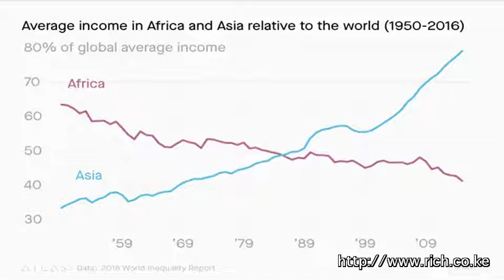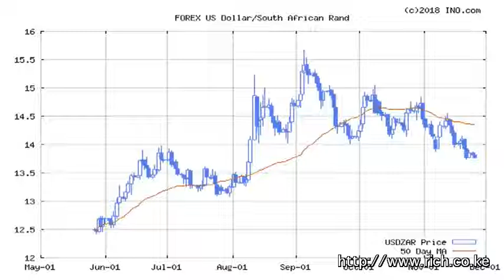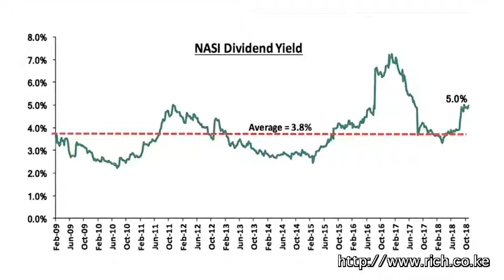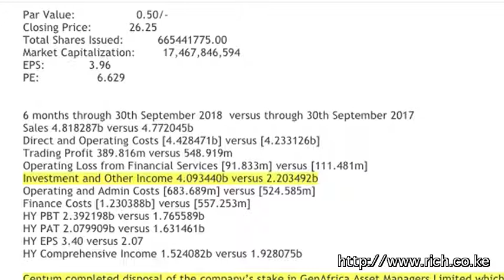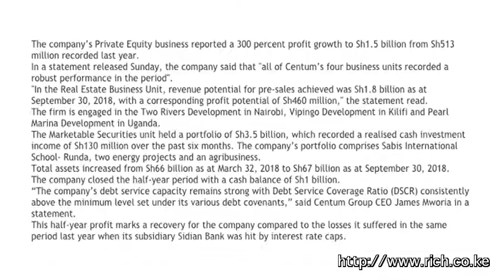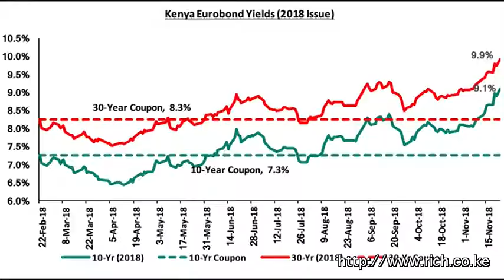Matters Financial and Geopolitical from a Frontier, Sub Saharan Africa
Kabila government, MADAGASCAR, Just nuts, ‘al-Shabaab’ or ‘Ansar al-Sunnah’ or ‘Ahlu Sunnah Wal Jamo’, Uniting Africa for Power, Kenya A Blue Sky Opportunity.